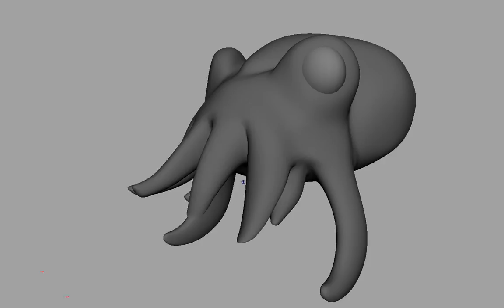Cuttlefish Rig: No Maya Nonsense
Same as long hair test rig, but no joints or handles, smooth mesh.